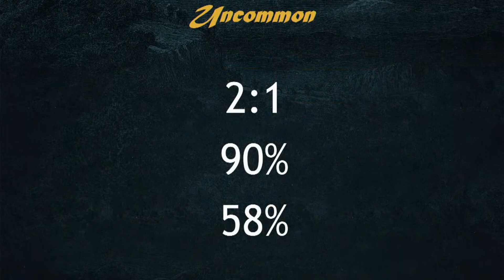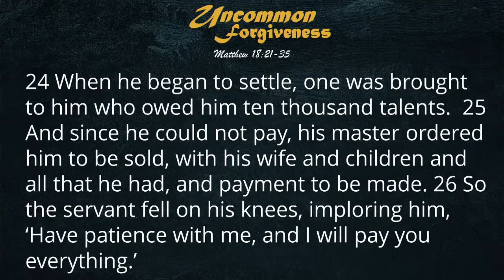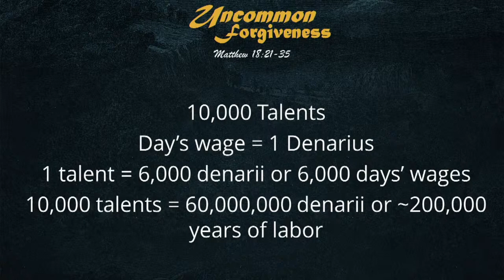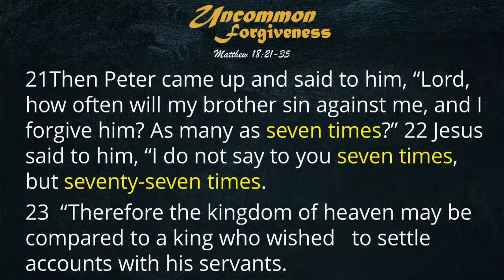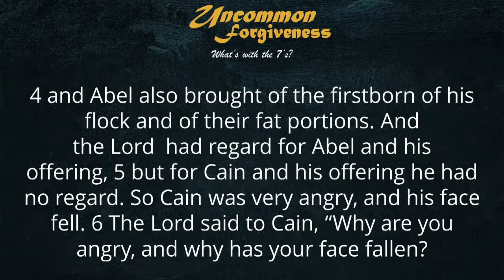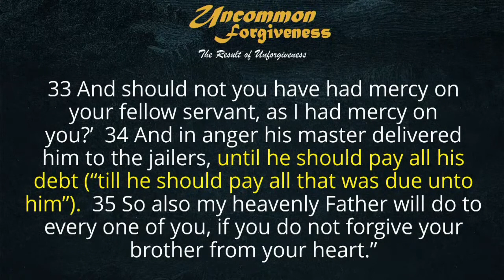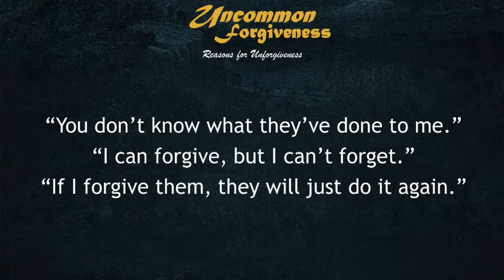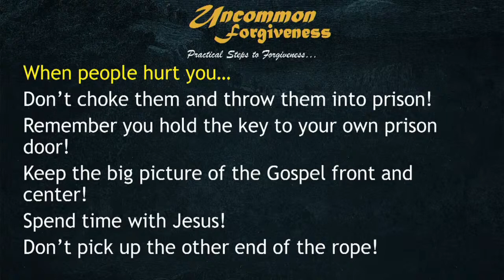Uncommon Forgiveness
One of the hardest things to do is to forgive others of the hurt they cause us.  Join us this week as we continue our uncommon series with the forgiveness God calls us to have.